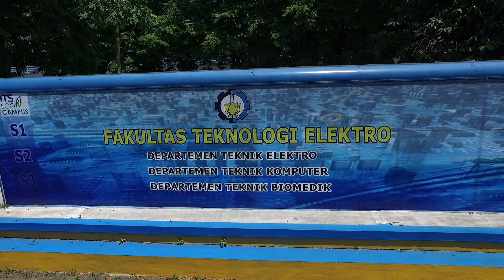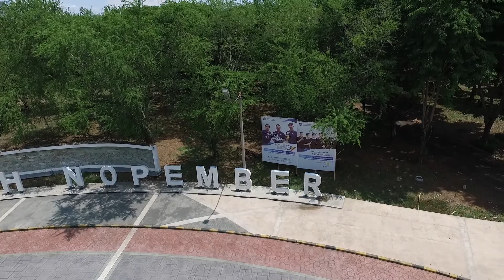Graji Langit - Elektro ITS Profile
Graji Langit-Jasa aerial video murah, daerah Surabaya
Line : Yud43